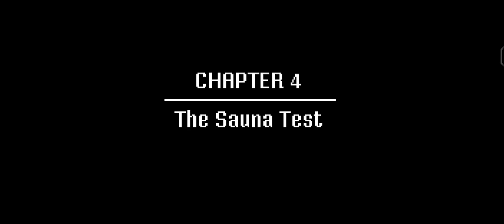Stranger Things 3 The Game episode 6